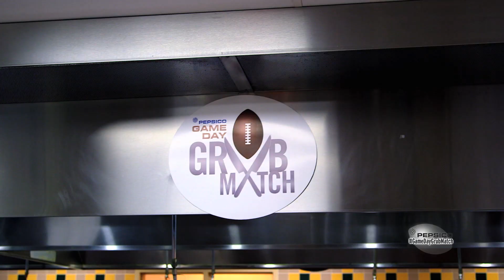Episode Four: GameDayGrubMatch 2015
We challenged culinary students from The Culinary Institute of America (CIA) to come up with the ultimate Super Bowl dish. It’s judgement day for four teams; see what game day creations they've whipped up and what host Chef Anne Burrell and the panel of celebrity judges had to say about them.